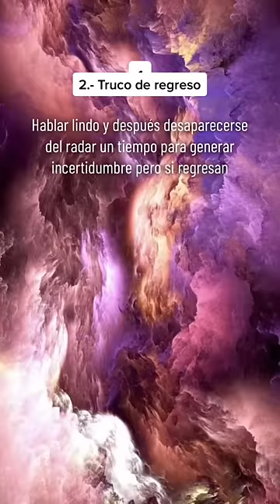Trucos psicológicos muy interesantes | Beth Cast